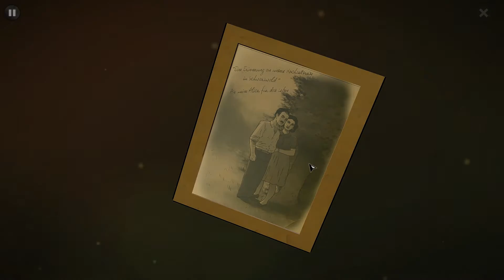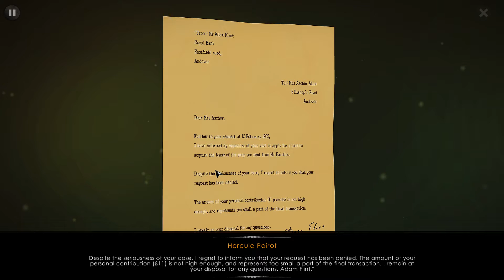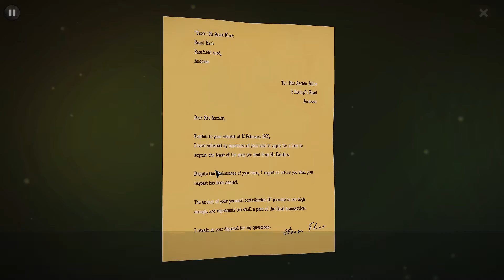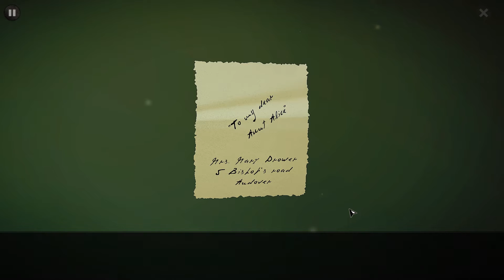Hercule Poirot - Let's Play Agatha Cristie The ABC Murders Part 2 - PC Gameplay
Really like the Hercule Poirot tv series where the abc murders game is clearly drawing a lot of inspiration from so hopefullyl this will be a realyl good adventure game.

This is going to be a blind playthrough of the abc murders so expect some time getting stuck on puzzles. This let's play series will have the pc version of Agatha cristie the abc murders

Your weapon is your knowledge. Your wits will be put to the ultimate test!
The ABC Murders is an adventure and investigation game adapted from the classic Agatha Christie novel. The player embodies the famous Hercule Poirot in a 3rd person perspective adventure game packed with mysteries. Once again, the private detective will find himself up against a mysterious opponent who goes by the name of "ABC".
Your intelligence will never have been so challenged!
You will have to explore many crime scenes in various cities set in beautiful surroundings across the United Kingdom. Leave no stone unturned when it comes to cross examinations and deadly puzzles! Observe, question and explore everything possible in order to make the smartest deductions and understand the murderer’s plans!
KEY FEATURES :
Examinations: The player can collect information by examining suspects and paying attention to what they say, how they say it and how they feel.
Puzzles: The player will have to solve puzzles in order to obtain more clues.
Brain Deductions: Depending on the clues collected, the player will be able to make deductions and find out more about the murderer.
Timeline: As the player draws conclusions and progresses through the story, he can use Poirot's Timeline. This means that Hercule Poirot can build a timeline with all the relevant events revealed during the investigation.

PSN: Vlodril